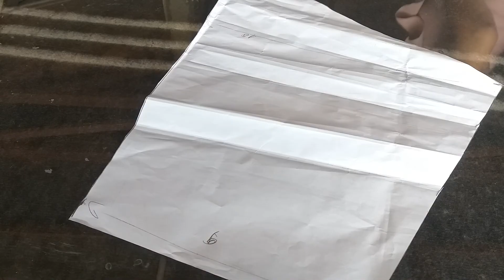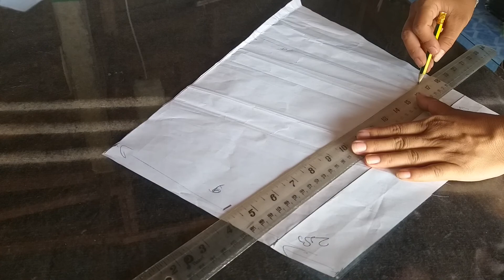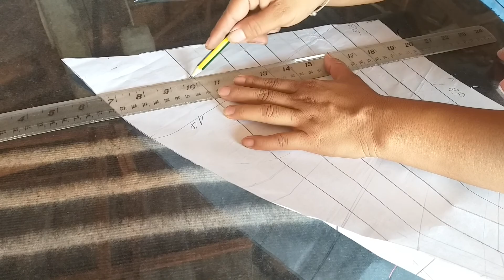Na Lis qhia txiav xaws txoj hlab tav duav ua tus tw yaj yuam zoo zoo nkauj part 1